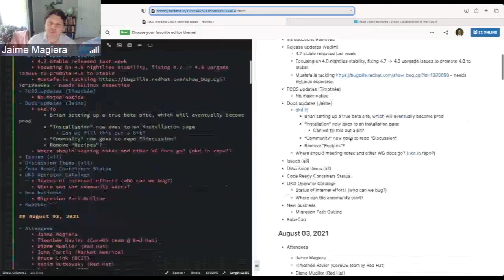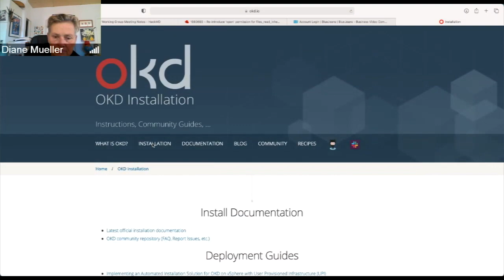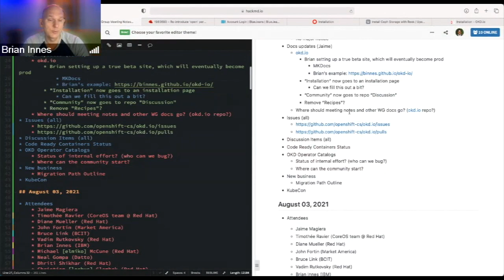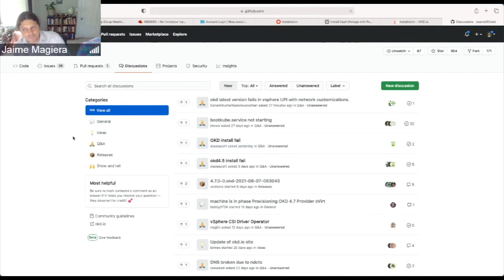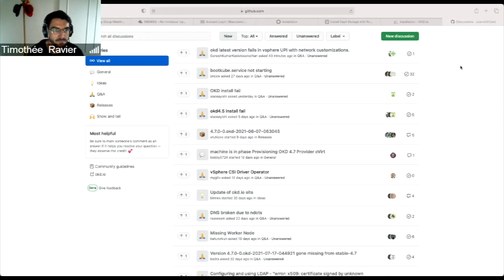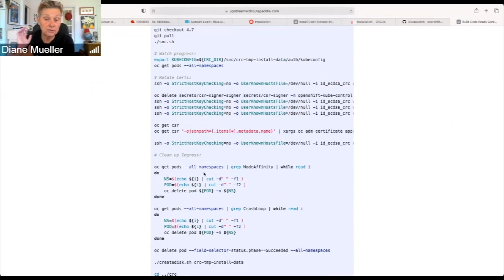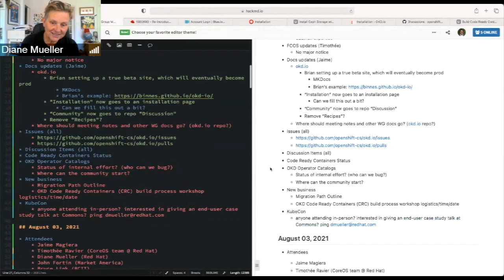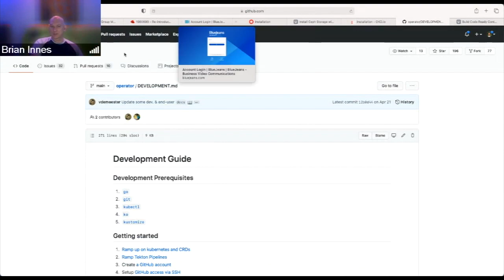OKD Working Group Meeting 08-17-2021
The OKD Working Group's purpose is to discuss, give guidance to, and enable collaboration on current development efforts for OKD, Kubernetes, and related CNCF projects. The OKD Working Group will also include the discussion of shared community goals for OKD 4 and beyond. Additionally, the Working Group will produce supporting materials and best practices for end-users and will provide guidance and coordination for CNCF projects working within the SIG's scope.